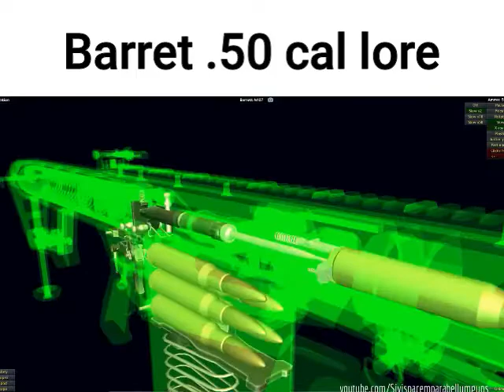BARRET .50 CAL LORE